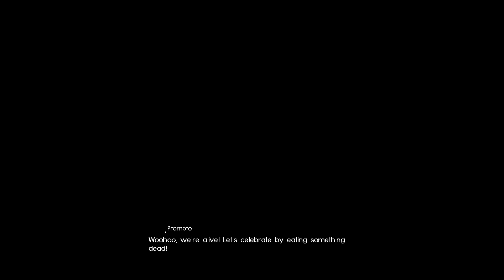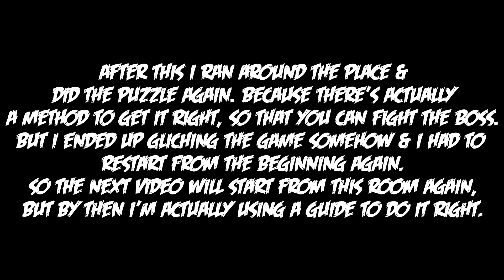Final Fantasy XV | Playthrough | Part 44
Hey peeps!
Welcome to watch some more of Final Fantasy XV.
Today the journey continues.

For notifications of future videos & some other random stuff, follow me also on!